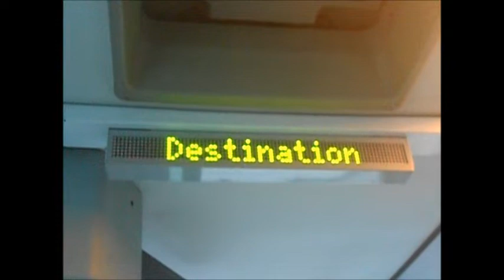Citura Déviation entre Eluard et Diderot (ligne 8)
Pendant environ 3 jours (du 28 au 30 Janvier dans la journée), les lignes 8 et 13 ont été déviées dans les 2 sens entre les arrêts Eluard et Diderot pour la ligne 8 et entre Sand et Ste Bernadette pour la ligne 13.